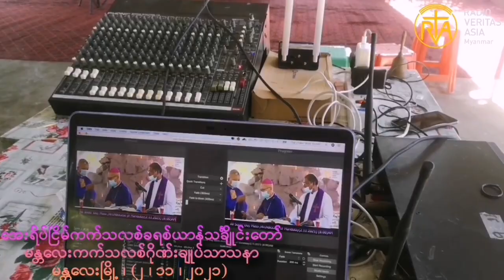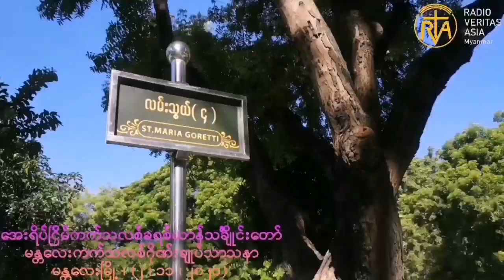ကွယ်လွန်သူများအတွက်ဆုတောင်းရသောနေ့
အေးရိပ်ငြိမ် ကက်သလစ်ခရစ်ယာန် သင်္ချိုင်း
မန္တလေးကက်သလစ်ဂိုဏ်းချူပ်သာသနာ ၊ မန္တလေးမြို့
၂၀၂၁ ၊ နိုဝင်ဘာလ ၂ ရက်နေ့ ၊ နံနက် ၈း၀၀ နာရီ  မှ ၉း၀၀ နာရီ